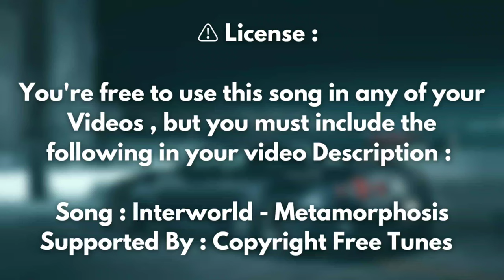Interworld -🎵 Metamorphosis ( Copyright Free Remix )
Song : Interworld - Metamorphosis
Supported by : Copyright Free Tunes